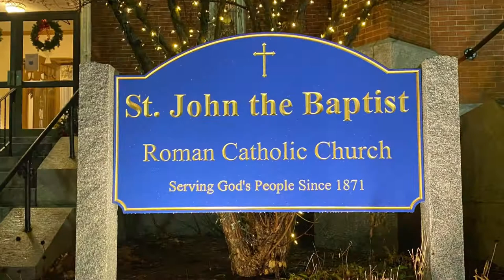St John the Baptist Roman Catholic Church Peabody & Hampton Falls Greenland #2 January 2022